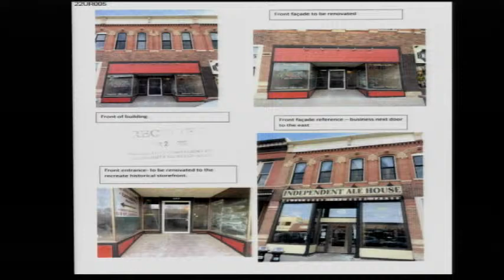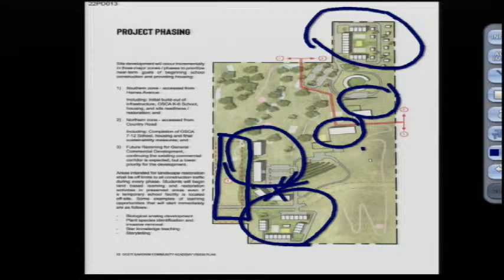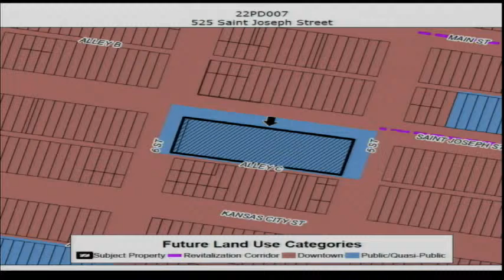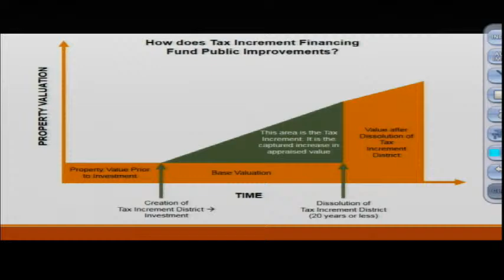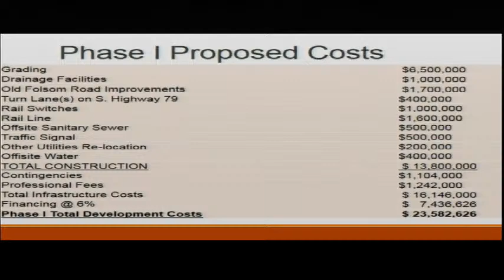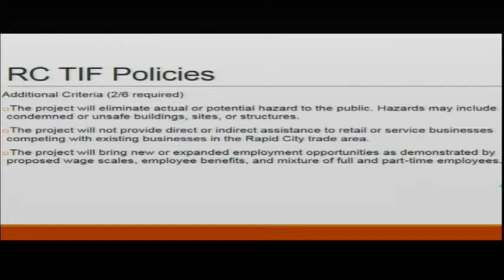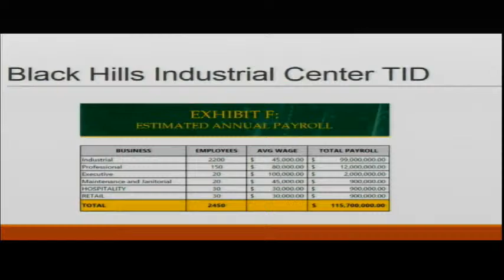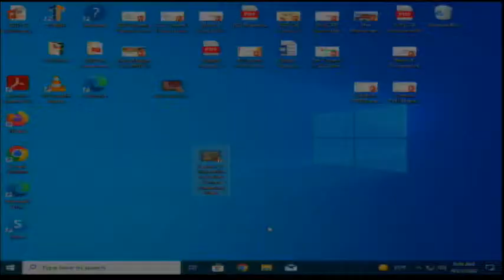Rapid City Planning Commission 04-21-2022